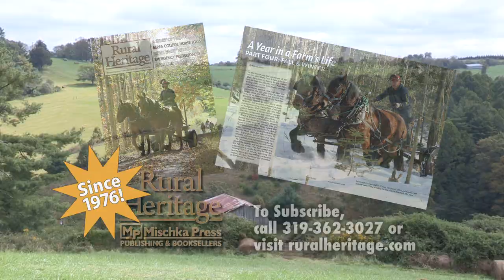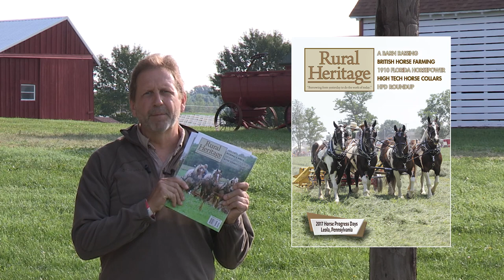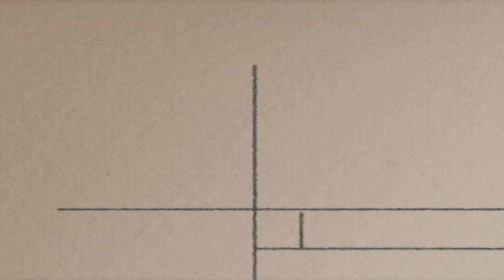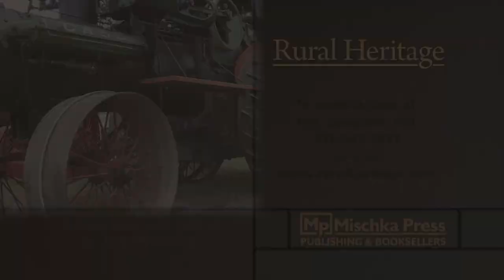American Threshers Association Steam, Gas and Threshing Show - 60th Annual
Joe visits the 60th Annual Steam, Gas and Threshing Show (2019) in Pinkneyville, Illinois.  where we see draft horses at work plowing, antique tractors on display and vintage steam engines powering farm equipment of all sorts.

The show opens with the prayer and flag raising ceremony and the Star Spangled Banner played by Amelia Eisenhauer on her violin.

Joe interviews one of the organizers who tell us the history of the steam and draft horse power show that started with about a dozen men in 1959 to bring the steam engine and horse power to the younger population.

We see lots of footage of static exhibits of vintage steam tractors and other steam powered equipment.  Antique tractors of all makes and models are shown.

We watch as two teams plow a field.  One team is two mules pulling a plow.  the second team is a 6 horse hitch powered by Haflingers.  Joe talks to the teamster of this hitch about his two-bottom plow and how the eveners need to be adjusted for the team size and soil conditions to get the optimal line-of-draft.

Joe talks to an old timer about his life on the farm and working in a threshing crew.  He says it took 17 men to run the equipment and many women to cook the food to keep them going.  He also talks about his experiences since age eight with draft horses and farming.

We end the show with the person string band performing for the visitors.

AMERICAN THRESHER'S STEAM GAS AND THRESHING SHOW:
3rd Saturday in August
Wednesday - Tractor parade and horse pull
Thursday - Sunday - show
Sunday - Antique tractor pull